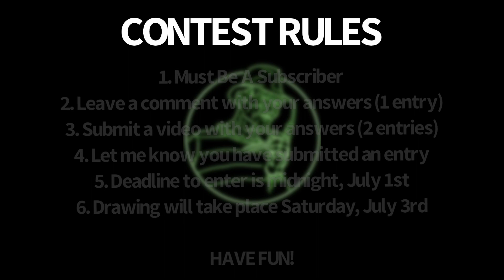CLOSED: HOT ONES: HORROR EDITION - 300 SUBSCRIBERS CONTEST ANNOUNCEMENT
Welcome to Hot Ones: Horror Edition!

I have been a member of the Horror Community for just under a year, and I am grateful for all my subscribers. As a thank you, I’ll be selecting one lucky subscriber to win a $50 Gift Certificate to Fright Rags. To participate, I have come up with five, hot (some spicy) questions for you to answer. The contest is running the entire month of June. Good luck! Have fun!

HOT ONES QUESTIONS
Level 1 - Name a horror trope that you feel has been played out and tell me why.

Level 2 - If you could erase any horror movie from existence, what movie would it be and why?

Level 3 - The Final Girls - Nancy Thompson, Laurie Strode, Sidney Prescott. Who would you marry? Who would you f**k? Who would you kill?

Level 4 - Hottest sex/nude scene in a horror movie?

Level 5 - You’re trapped in a room with the following horror icons:
Michael Myers
Jason Voorhees
Freddy Krueger
Hannibal Lecter
Leatherface
Pennywise
Pinhead
Ghostface

Who do you pick to help you escape and why?

Contest Rules:
2. Answering the questions in the comments will get you one entry into the contest.
3. Submitting a video response will get you two entries.
5. Deadline to enter is midnight, July 1st.
6. Winner will be announced Saturday, July 3rd.